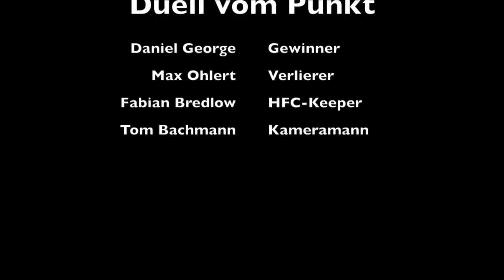Elfmeterschießen gegen HFC-Keeper Fabian Bredlow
Er ist Juniorennationalspieler und der sichere Rückhalt des Halleschen FC. Ihm wird eine große Zukunft vorausgesagt.

Doch wie viele Strafstöße kann Torhüter Fabian Bredlow im Türkei-Trainingslager gegen die MZ-Reporter parieren?